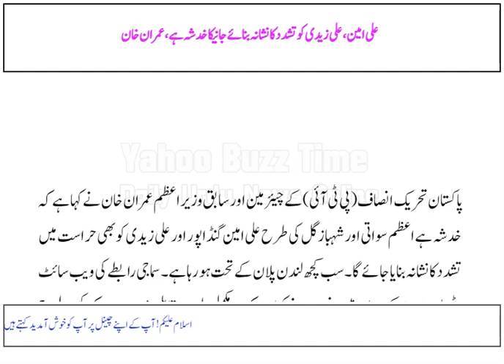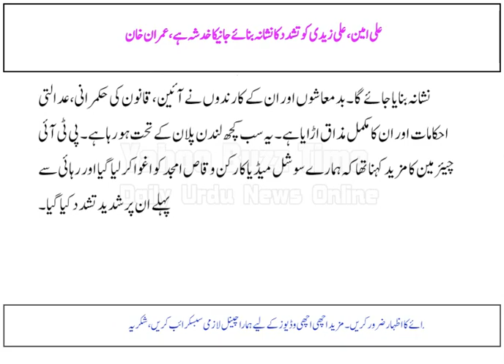Ali Ameen, Ali Zaidi ko tashadud ka nishana banaya jana ka khadsha hai," Imran Khan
.Imran Khan expressed concern over Ali Ameen and Ali Zaidi being targeted for violence